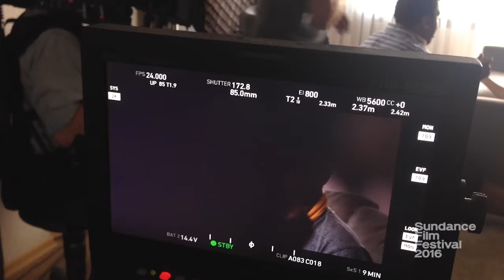Meet the Artist '16: Chad Hartigan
Chad Hartigan on his film "Morris from America," which premieres in the U.S. Dramatic Competition at the 2016 Sundance Film Festival.

The Official YouTube Channel of the Sundance Film Festival, presented by the non-profit Sundance Institute.